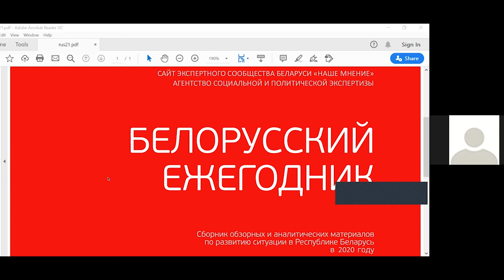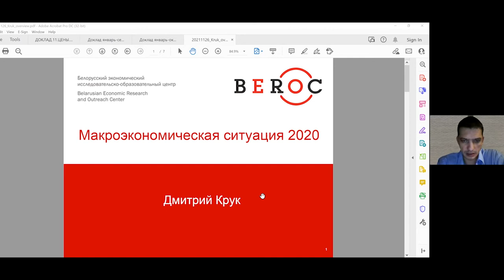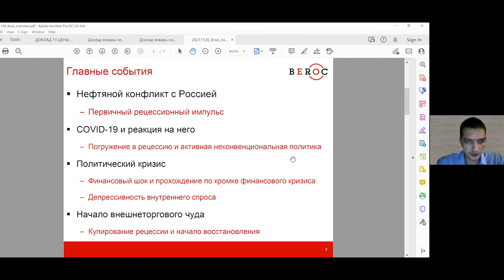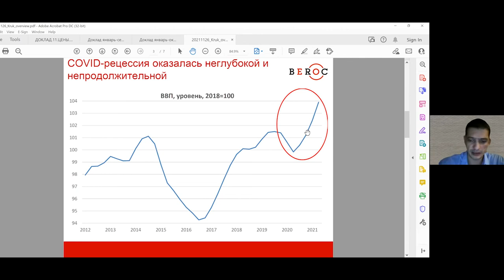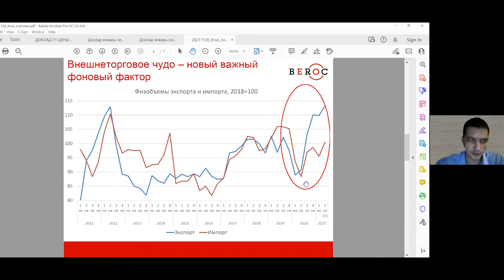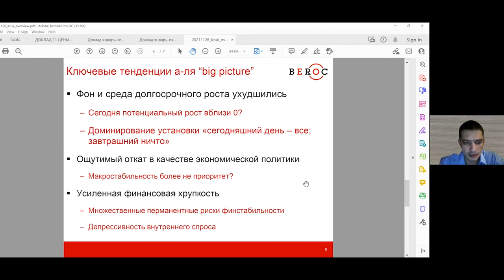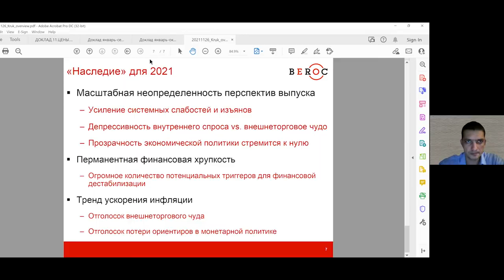Presentation of the Belarusian Yearbook 2021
The Belarusian Yearbook is a collection of analytical texts which is published since 2003. The Belarusian Yearbook summarizes the year.

The release of the Belarusian Yearbook 2021 was postponed due to the repressions against the expert community, as the editor of the Yearbook Valeria Kostyugova was arrested on June 30th, 2021. She was recognized as a political prisoner, just like another author of the Belarusian Yearbook Volha Loika. Many analytical centers were stripped off their registration. The regime has blocked the website of the Belarusian expert community Nashe Mnenie.

We, nevertheless, continue Valeriya Kostyugova’s work, and, despite the repressions we will present the Belarusian Yearbook 2021. We will also discuss the trends identified by the analysts at the end of 2020.

Speakers:

Jörg Forbrig, Program Director for Central and Eastern Europe, German Marshall Fund.
Review of the "Belarusian Yearbook 2021". The position of the expert community and its prospects.

Anatol Pankouski, editor of the Belarusian Yearbook and Nashe Mnenie
General overview of the Yearbook. Foreign policy with an emphasis on Belarusian-Russian relations.

Piotr Rudkouski, director of the Belarusian Institute for Strategic Studies (BISS).
The system of power, elections and their consequences.

Gennadz Korshunau, ex-director of the Institute of Sociology of the National Academy of Sciences of Belarus, senior analyst at the Center for New Ideas.
The systemic crisis of the relations between the authorities and the society. Social change.

Natallia Rabava, Director of SYMPA/BIPART.
Civil society: from courtyard initiatives to the expert community.

Zmicier Kuchlej, a political scientist.
Socio-political basis: parties, local authorities and civil society.

Dzmitry Kruk, economist, senior researcher at BEROC.
Macroeconomic situation and business prospects.

Moderators:

Vadim Mojeiko (BISS)
Anton Ruliou (Belarus in Focus)